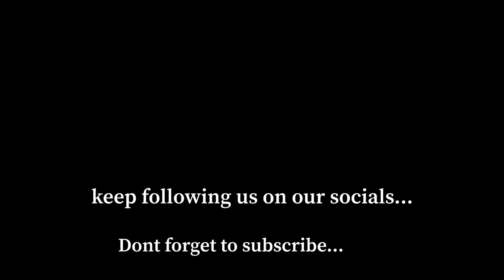YELLOW FIN TUNA. Part 1 Breakdown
Beautiful yellow fin tuna being broken down. Few pointers on what to look for when purchasing fish